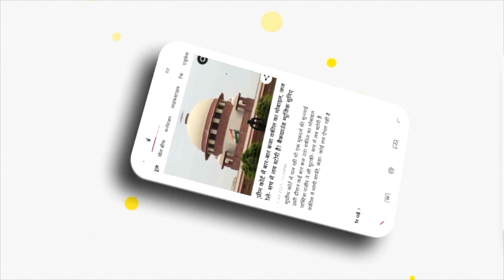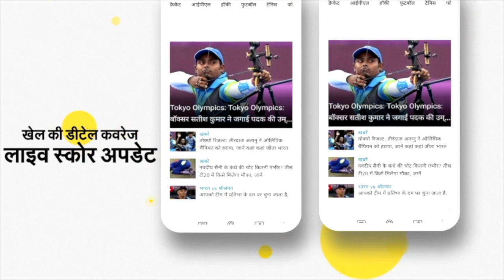Unnao Rally में PM Modi ने BJP जिलाध्यक्ष Awadhesh Katiyar के पैर छुए, Video Viral। UP Elections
यूपी विधानसभा चुनाव (UP Assembly Elections 2022) को लेकर चुनाव प्रचार जोरों पर है। रव‍िवार को उन्नाव ज‍िले में प्रधानमंत्री नरेंद्र मोदी (Narendra Modi) ने जनसभा कर बीजेपी के ल‍िए वोट मांगे। इस दौरान एक द‍िलचस्‍प वाकया देखने को मिला। दरअसल, मंच पर प्रधानमंत्री नरेंद्र मोदी का स्‍वागत करते हुए उन्‍नाव बीजेपी के जिलाध्यक्ष अवधेश कटियार ने उन्‍हें भगवान राम की प्रत‍िमा भेंट की और उनके पैर छुए। इस पर प्रधानमंत्री ने बीजेपी ज‍िलाध्‍यक्ष को फौरन टोका और इशारे से साफ जता दिया कि वो नहीं चाहने कि वे नहीं चाहते कि कोई उनके पैर छुए। इसके बाद पीएम मोदी ने खुद कटियार के पैर छू लिए। प्रधानमंत्री मोदी का ये वीडियो अब सोशल मीडिया पर वायरल हो चुका है। कई लोग इसे प्रधानमंत्री मोदी की सादगी बताते हुए शेयर कर रहे हैं तो कुछ लोगो ने इसकी वजह भी बताई है।